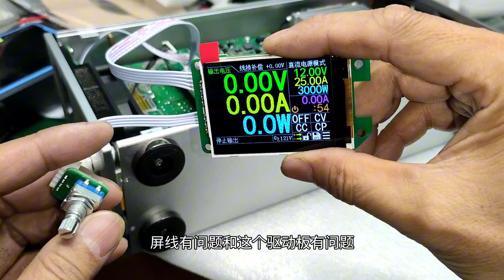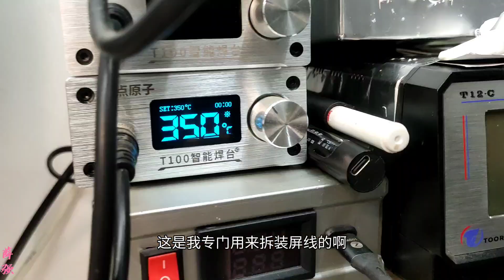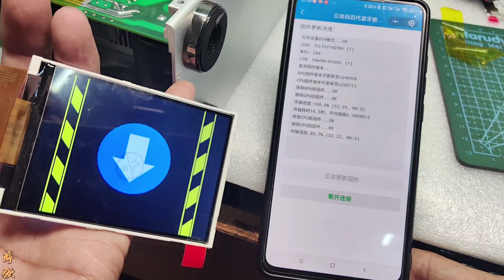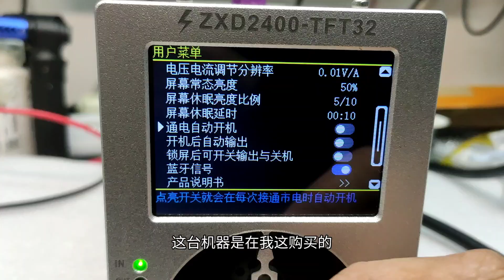花屏故障看似简单，没有合适的工具和配件，还真不好判断故障部位